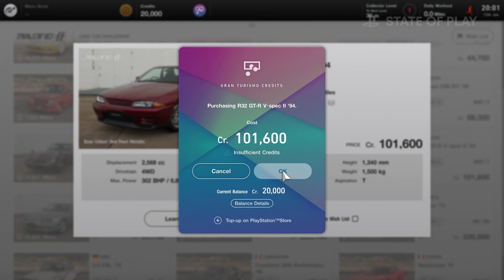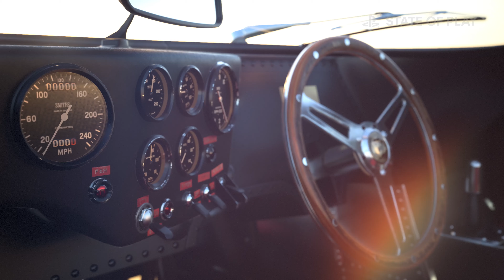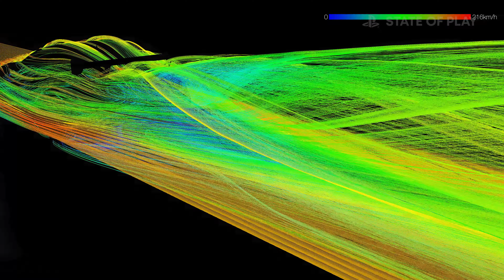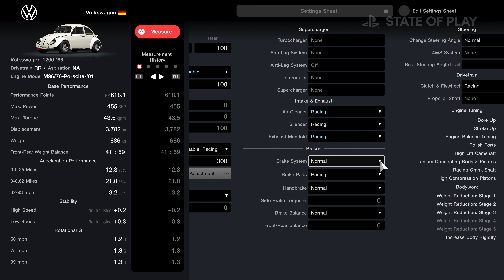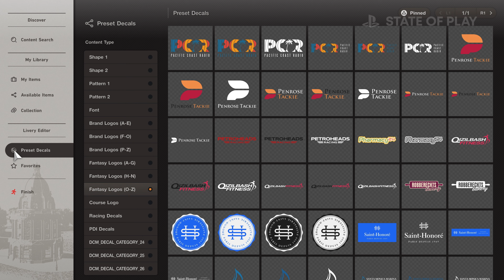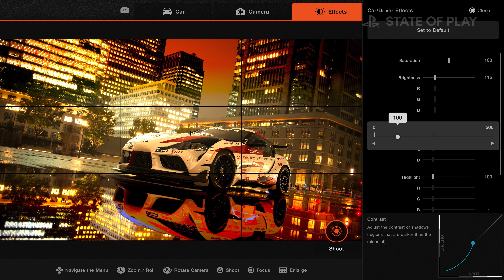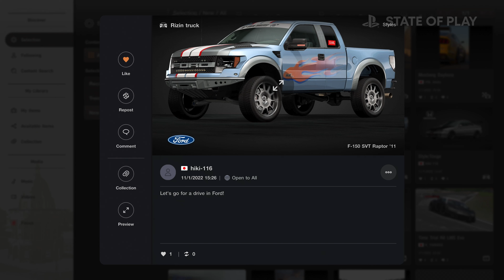Gran Turismo 7 - State of Play Deep Dive 4K | PS5, PS4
A State of Play legutóbbi adásában több mint 30 percnyi 4K felvételt tekinthettünk meg a Gran Turismo 7-ből PS5-ön rögzítve.